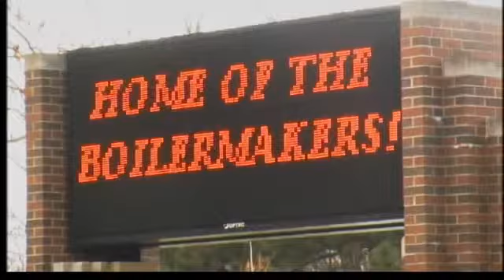Board of Trustees meet for the first time in 2012